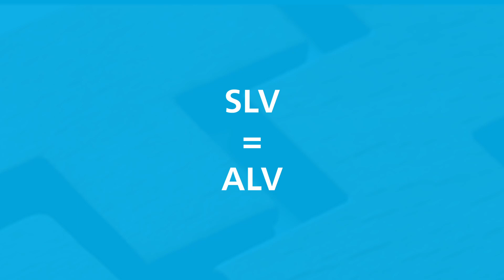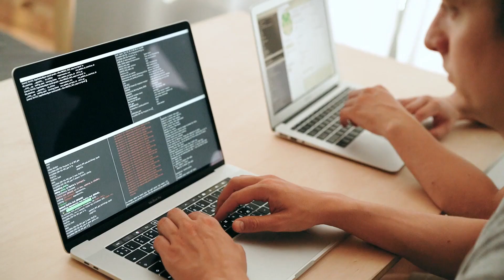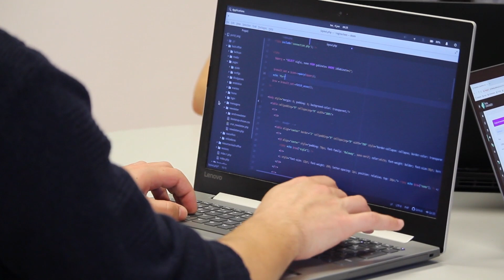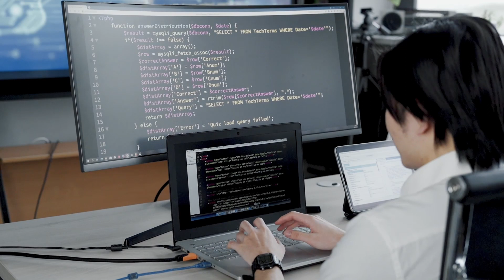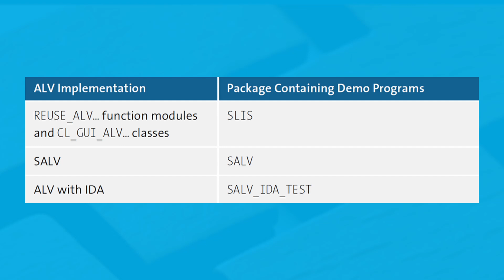What Is SAP ALV (ABAP List Viewer)?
Learn about the ABAP List Viewer (ALV), a powerful tool for data presentation and reporting in SAP. This video explains the evolution of ALV, from the early ABAP List to the modern SALV framework and ALV with Integrated Data Access (IDA). Discover key features like tabular and hierarchical formats, user-friendly interfaces, and the use of object-oriented programming. Ideal for developers who want to enhance their SAP reporting skills.

🔗 Stay up to date with SAP knowledge from SAP PRESS!

SAP PRESS, a collaboration between SAP and Rheinwerk Publishing, delivers in-depth resources for technical and business SAP topics. Our authors are industry leaders, providing insights to help you make better decisions and enhance the success of your SAP projects.

SAP List Viewer
SAP PRESS
SAP ABAP programming